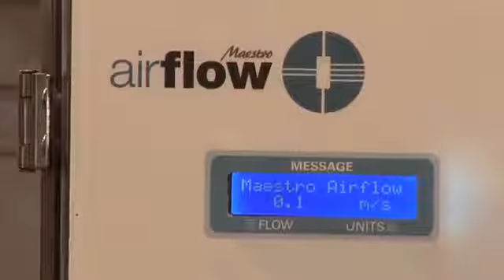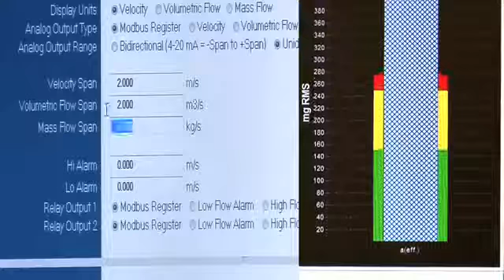Maestro Digital Mine | ES (Legado)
Maestro Digital Mine sirve al sector de la ventilación minera y de la automatización. Nuestros productos brindan ahorro de energía y mejoras en la productividad al mismo tiempo que cumplen con los estándares más altos de seguridad y salud.

Trabajamos con la determinación de proveer soluciones en ventilación para mejorar el ambiente en el trabajo subterráneo y extender la vida de los mineros, al tiempo que proporcionar a las compañias mineras una solución para incrementar la producción, conservar energía y reducir los gases de efecto invernadero.

Maestro beneficia al personal responsable de la ventilación de la mina, de la gerencia y de la automatización que estan involucrados en la salud y seguridad de los trabajadores, asi como con la productividad y ahorro de energía.

Nuestra visión es la convertirnos en el facilitador clave de los sistemas de automatización de ventilación en mina, proporcionando instrumentación avanzada para medición y control.